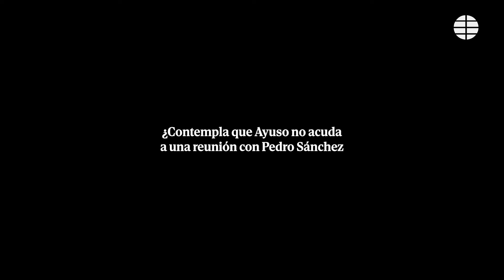ENTREVISTA EXCLUSIVA A FEIJÓO